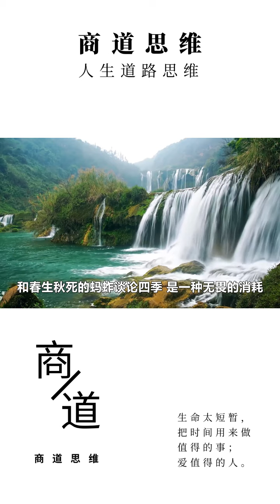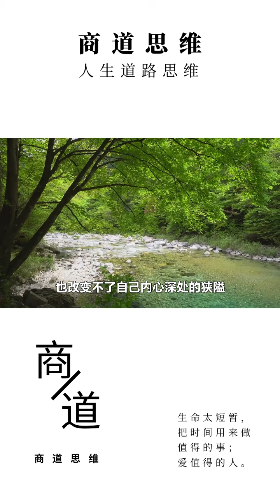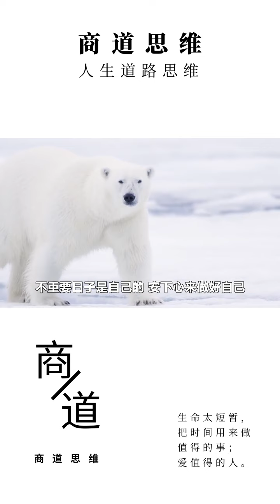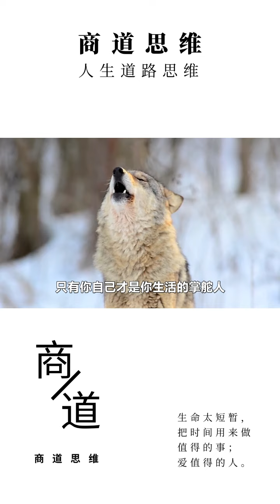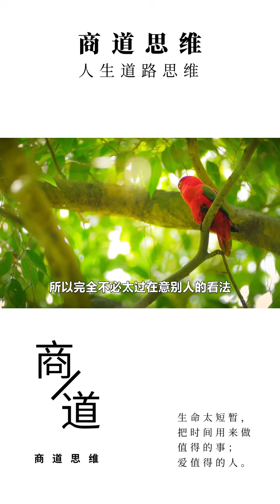人类的悲欢并不相通，你只需做好自己，问心无愧